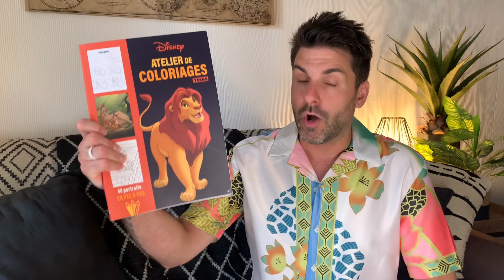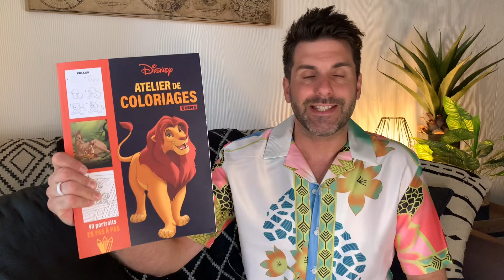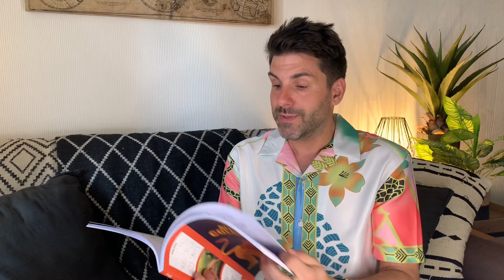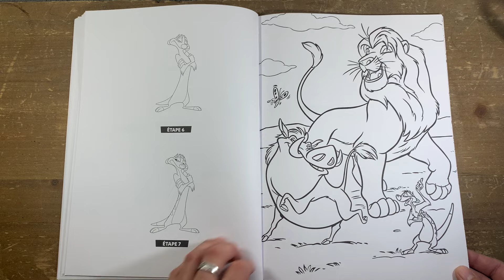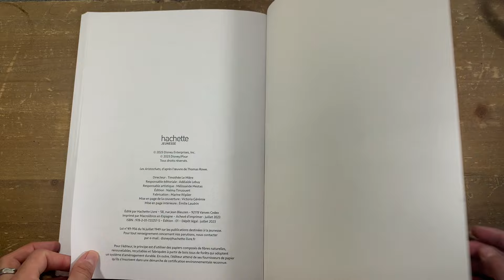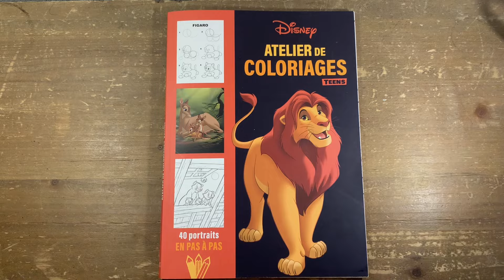Portraits pas à pas - Atelier de coloriage Teens - Hachette Jeunesse Disney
lien du livre